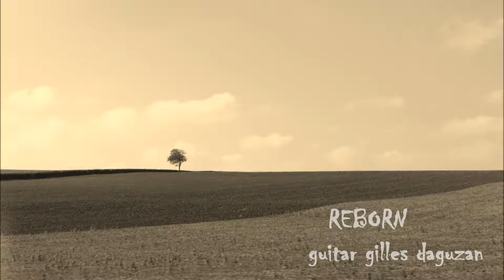Reborn / gilles daguzan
Reborn / photo montage vidéo composition guitare  gilles daguzan